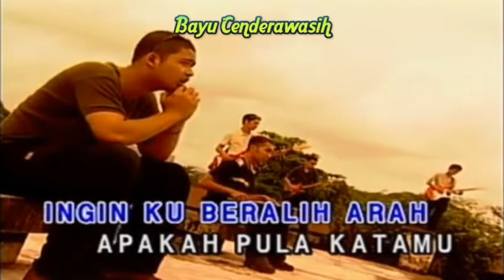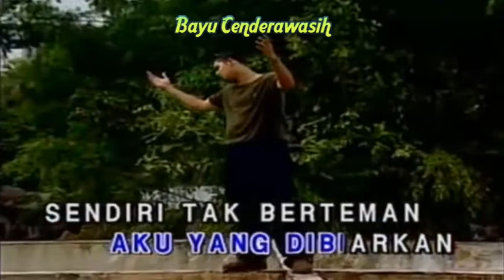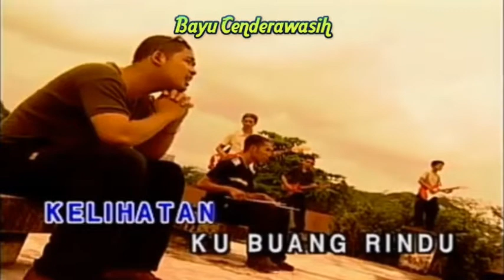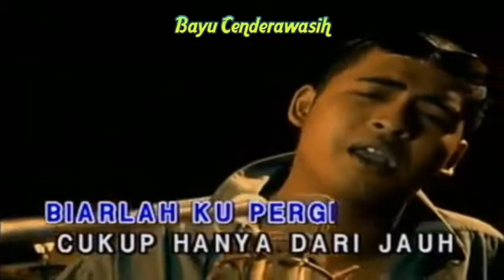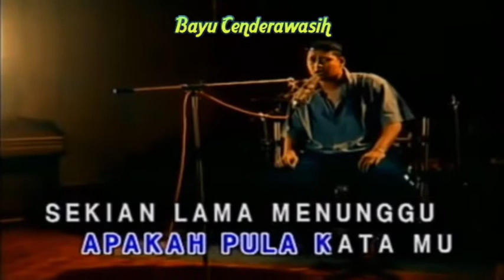Bulan Di Sebalik Awan by Scoin [Original Audio-HQ] | Karaoke Tanpa Vokal